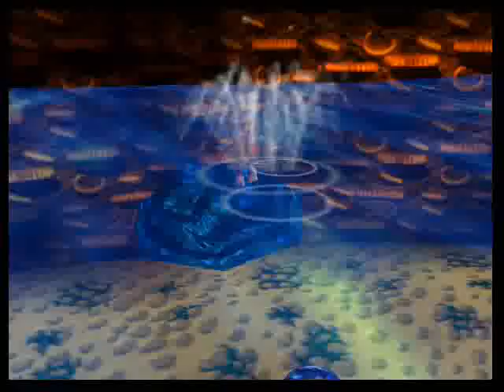Donkey Kong 64 - Episodio 38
Nos zambullimos con Diddy, DK y Lanky para agarrar sus Bananas Doradas en sus respectivos lados de un barco hundido.